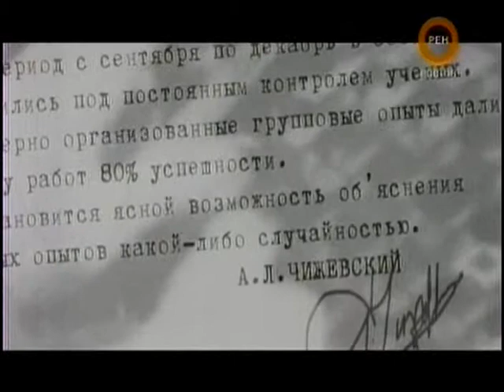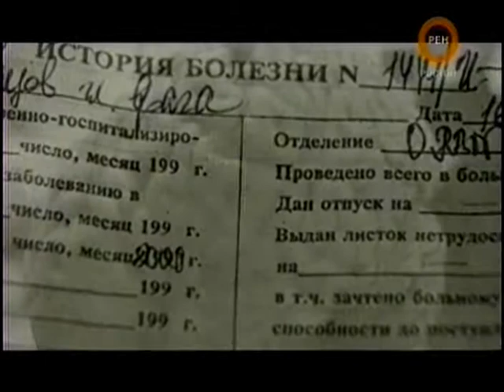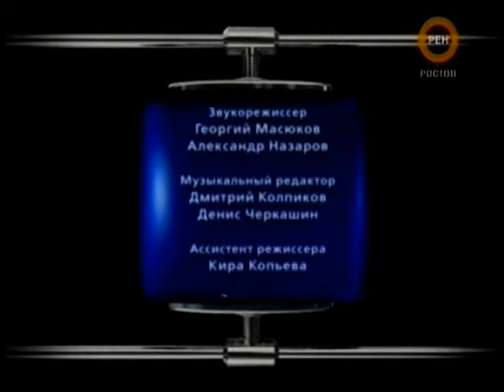СИ Фабрика зомби